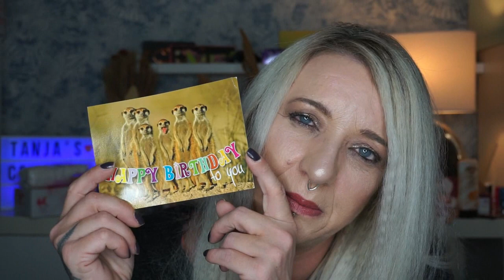Trashpaket | Wanderpaket | Runde 7 | Was mag drinnen sein ???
Hallo meine Mäuse und Herzlich Willkommen
Zur 7 Runde, des Trashpaket
Ich habe mich mit mehreren Youtuber  Kolleginnen zusammen getan und wir möchten ein  Trashpaket quer durch Deutschland schicken.
Alle weiteren Infos werden in diesem Video erklärt.
Tanja 😘
Diese Kanäle nehmen an unserer Aktion teil :
Und jetzt viel Spaß mit dem neuen Trash Video
Eure Tanja .

Tanja Lukaszewski
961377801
Packstation 102
47441 Moers